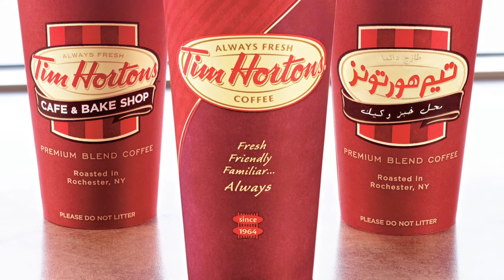Icons and Innovators with Marc Caira, President and CEO of Tim Hortons Part Three